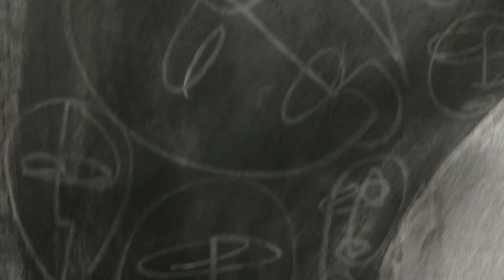This is my last work in 2021🖤 Happy New year be with me। Thank you ২০২১ এর শেষ কাজ।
আশা করছি সবার ২০২১ ভালো গেছে, চাইছি ২০২২ আরো ভালো যাক। সুস্থ থাকুন হাসতে থাকুন।

I hope everyone has a good 2021, I want 2022 to be better. Stay healthy and keep smiling.